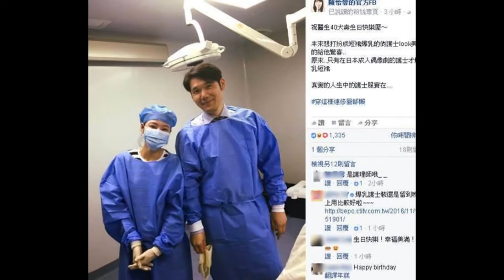陳怡蓉想扮爆乳俏護士 結果卻破滅了！